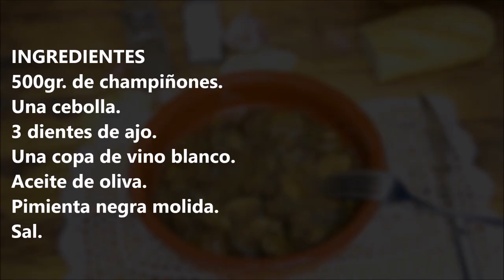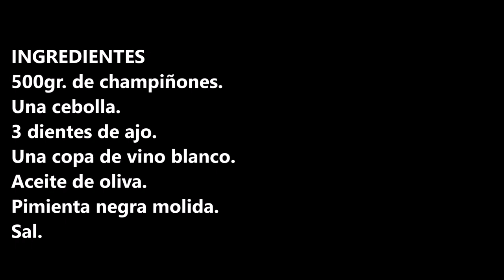CHAMPIÑONES EN SALSA / MUSHROOMS IN SAUCE / CROCKPOT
Champiñones en salsa muy fácil de hacer y con un muchísimo sabor.

INGREDIENTES:
500gr. de champiñones.
Una cebolla.
3 dientes de ajo.
Sal.

INGREDIENTS
500gr. of mushrooms.
One onion.
3 cloves of garlic.
A glass of white wine.
Olive oil.
Ground black pepper.
Salt.